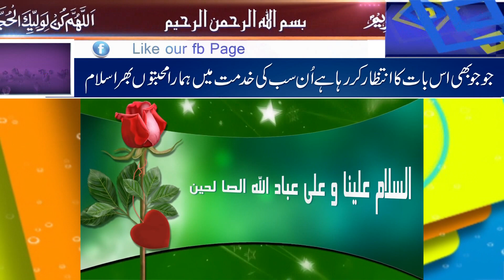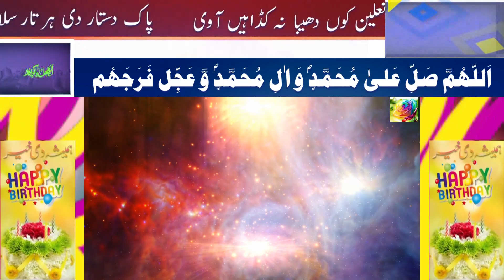Hovi Mubarik : New Qasida Pak 2019 : Vocal Jhon Abbas